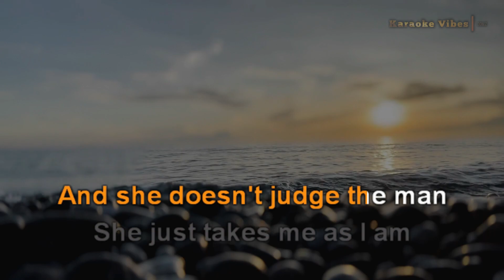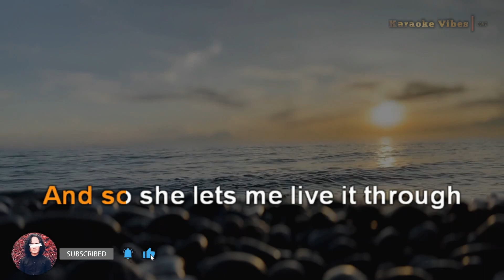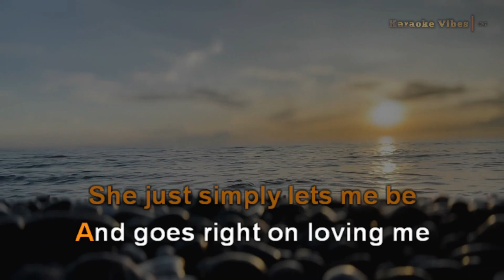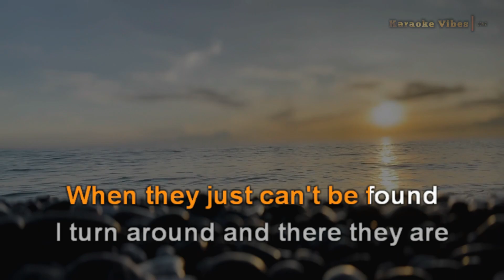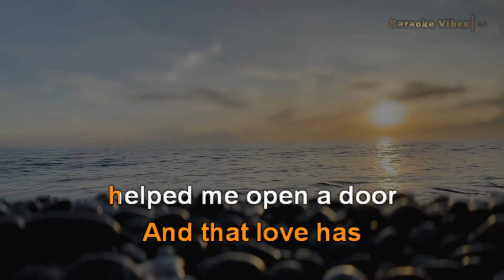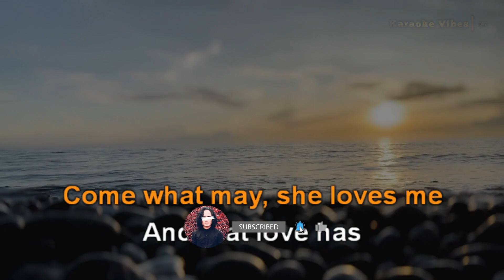Come What May - Air Supply | HD Karaoke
Song: Come What May
Original Artist: @AirSupplyMusicOfficial
Instrumental Cover: @karaokevibesph

Karaoke Version of “COME WHAT MAY” by Air Supply from Karaoke Vibes PH.

❤️ Don’t hesitate and feel free to use our track in your own YouTube Channels and just relax, chill, and let your heart sing.